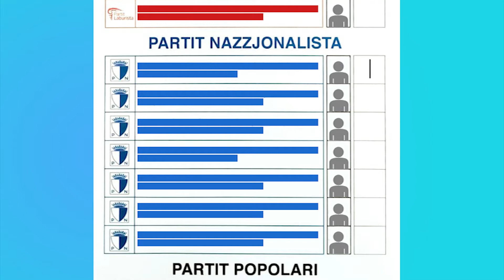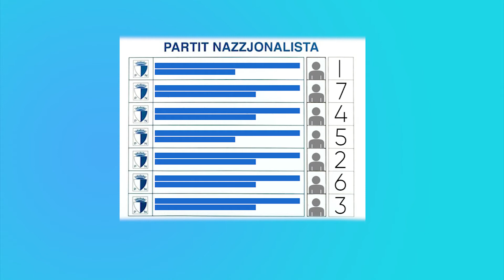Here’s everything you need to know about how to vote on 26th March.